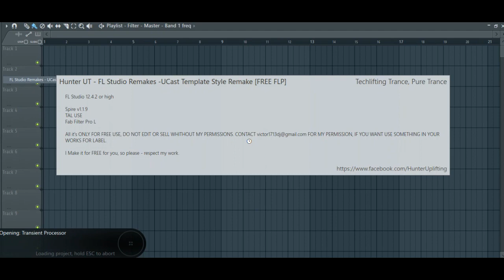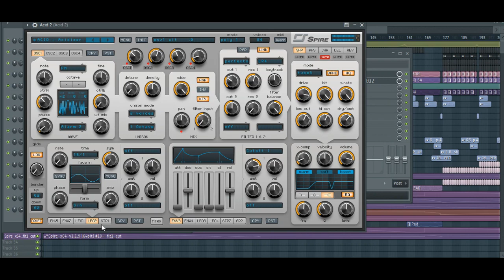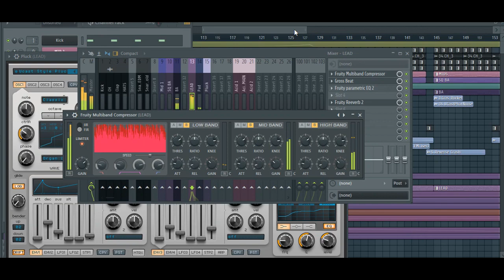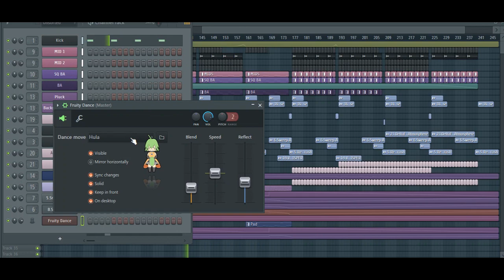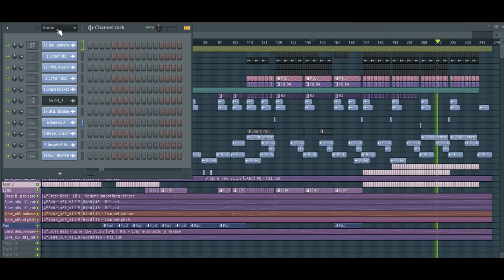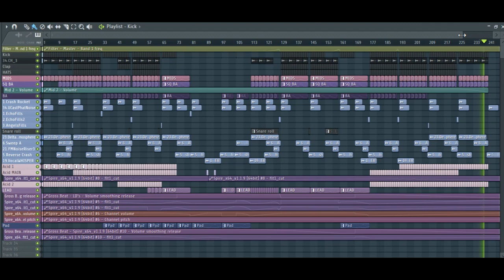FL Studio Remakes - UCast Template Style Remake [FREE FLP]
Spire 1.1.9
Fab Filter ProL
Tal USE